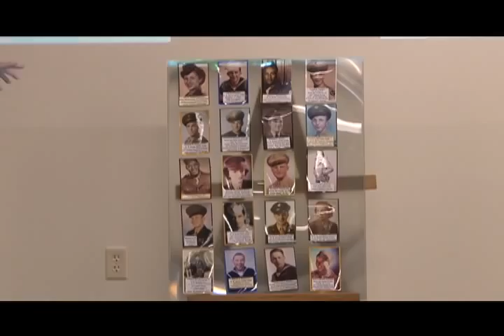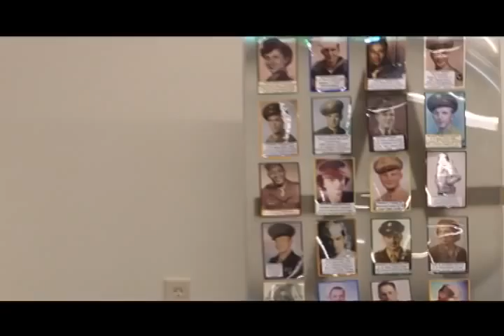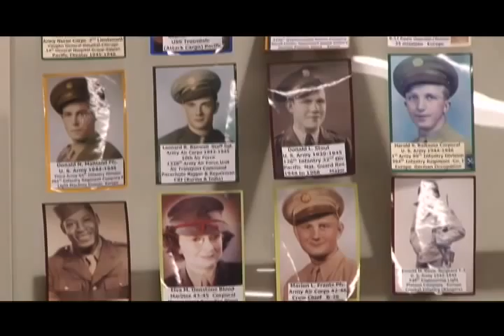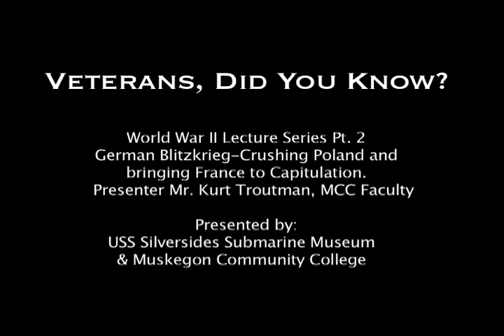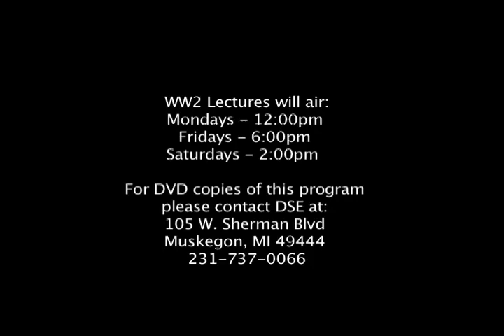Veterans: Did You Know? - WWII Lecture Series [Part 2] - 10 of 10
DSE-TV's "Veterans: Did You Know?" presents: World War II, Lecture Series [Part 2]. Special guest speaker, Kurt Troutman, shares history facts and stories to the public. Richard Mullally, too, speaks about the project.

Included in this lecture series is a course, '"Introduction to World War II"', being offered at the museum that focuses on the transition from WWI to WWII, Hitler's dilemma, Pearl Harbor, the Pacific Theater, and more on WWII history. Presented by USS Silversides Museum and Muskegon Community College.